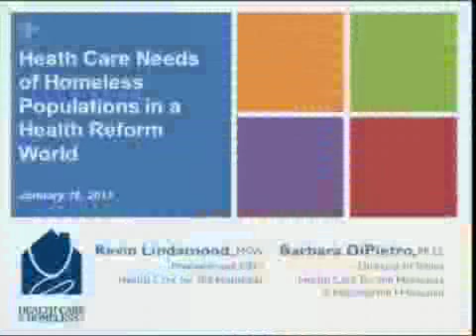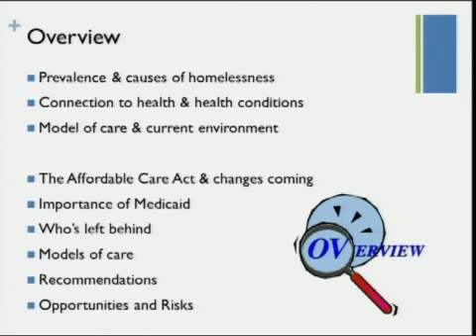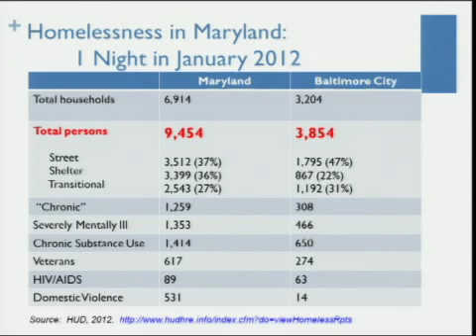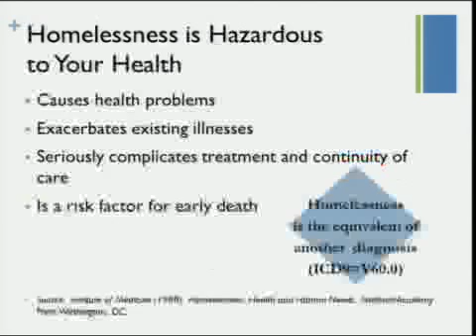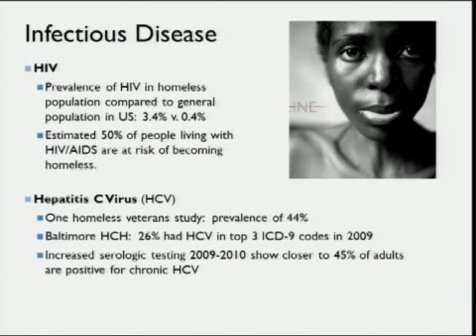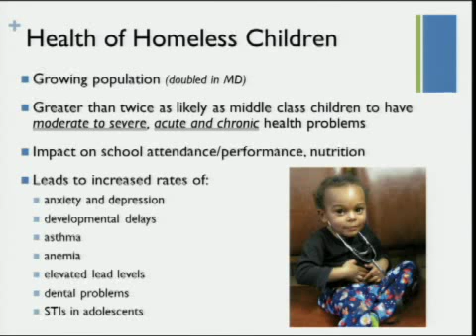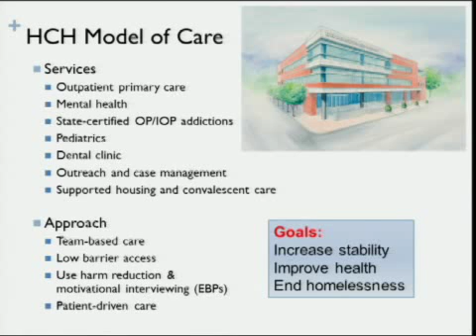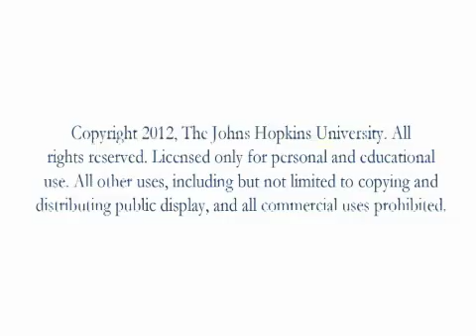Health Care Needs for Homeless Populations in a Health Reform World Part 1